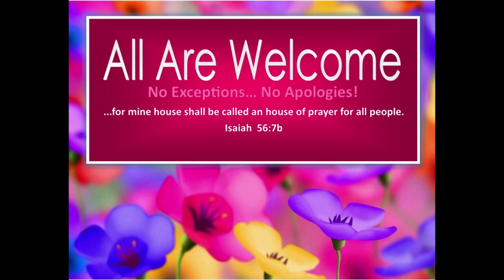4/14/24 MESSAGE: "Faith As A Lifestyle" (Living By Faith vs Occassional Faith)